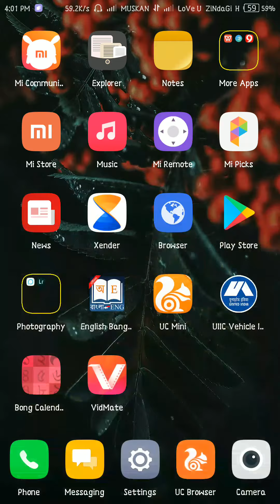Android game (dead Paradise)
Welcome to Dead Paradise: The Road Warrior is the free death race shooting game with car battles on fury roads! Choose and level up your death car, upgrade your shooting weapon and bring destruction to your enemy! Become the best killer in the apocalypse race. Make your rivals tremble with fear! Show them the best driving, shooting and fury!

Dead Paradise: The Road Warrior allows you to drive different cars and use large upgrades arsenal. Upgrade machine guns and death shotguns for earning shooting power and destruction abilities of your car. Use addicted armor to reduce the received damage and destruction from your rivals.